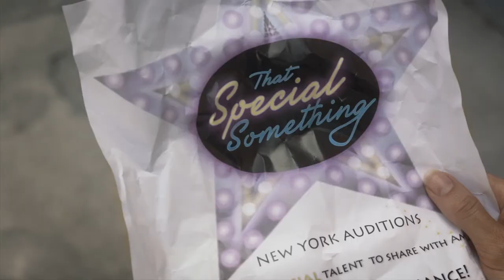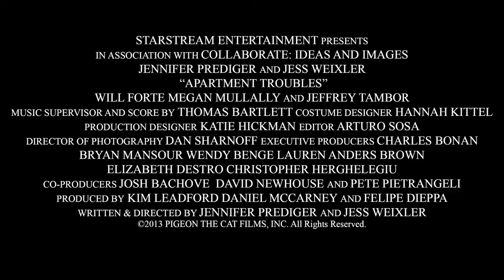Apartment Troubles 205 Trailer Jess Weixler, Jennifer Prediger, Megan Mullally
Plot:
This comedy follows two codependent East Village, New York girls, Olivia and Nicole, on the verge of eviction and existential crisis. They're struggling artists, living in a Bohemian apartment. Their electricity has been turned off and they've begun an ill-advised juice fast. To top it all off, they're out of money and too "talented" to come up with the rent. To solve their problems they go to L.A. to visit Nicole's wealthy aunt, Kimberley, the host of a popular reality TV talent show. As Kimberley convinces the girls to audition, the girls struggle to maintain their friendship as Olivia begins to realize she may not be as dependent on Nicole as she once believed.